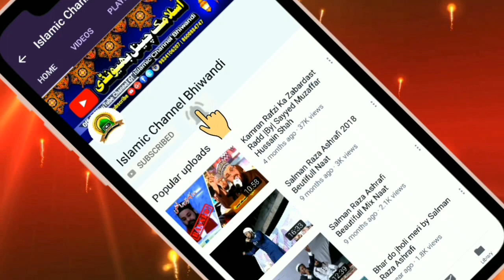Faruk Barkati |Full Mahfil E Naat| At Raipur 2020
Urs Handi Wale Peer
Mahfil E Naat 2020
Raipur